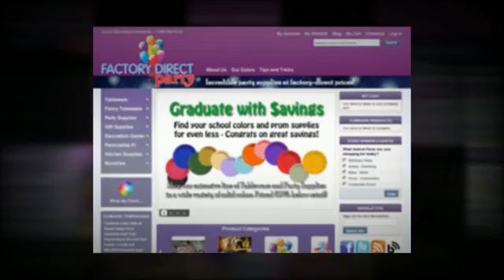Mydavinci Discount Code - Evaluates Rating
Mydavinci Discount Code - myDavinci's professional artists will create custom artworks based on your photos and words. Whether it's a pencil sketch, pop art, picture to art, oil painting - Mydavinci Discount Code